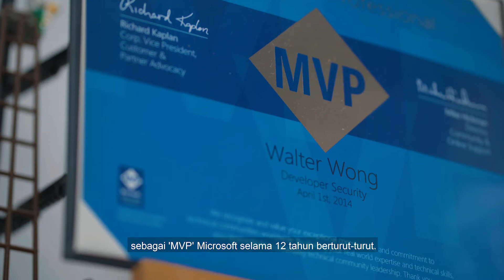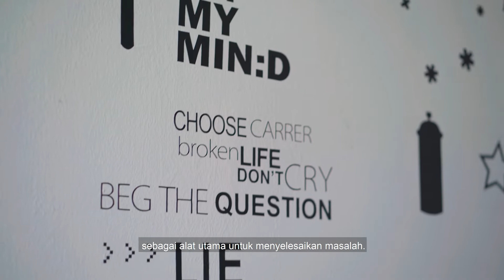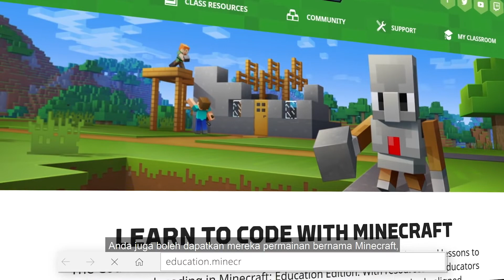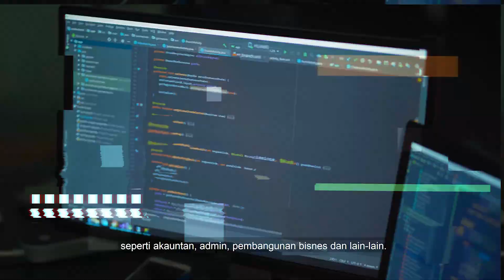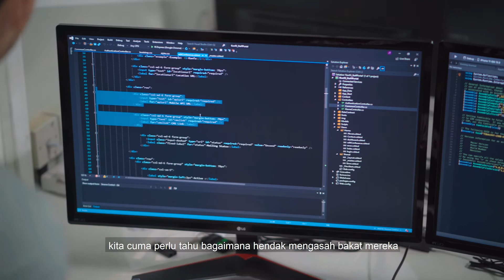Digital Tech Career - SOFTWARE DEVELOPMENT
With the demand for digital tech talents on a rise, choosing the right career path is crucial. Here's a look at the importance of software development in this digital era and why it is a suitable career path for you.